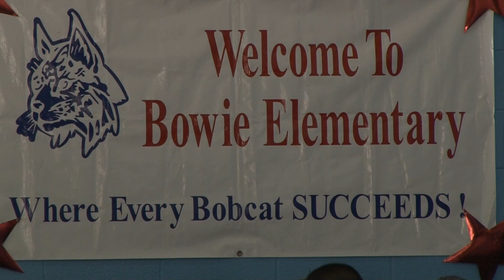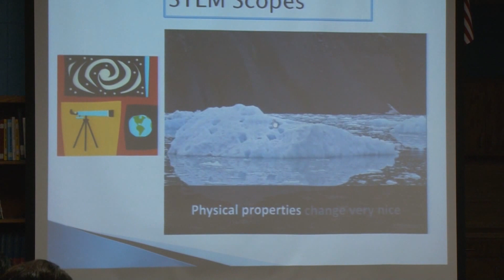Bowie Highlight Walk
Bowie Elementary host highlight walk centered around curriculum integration.